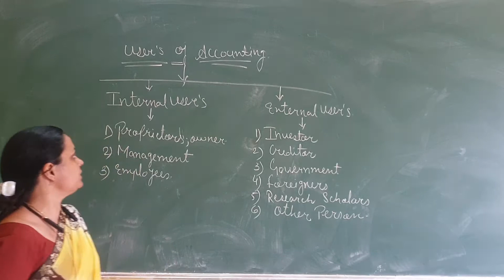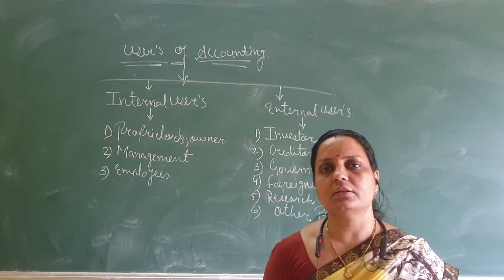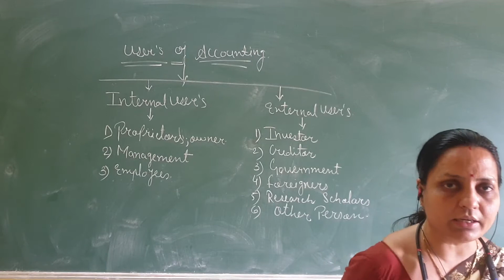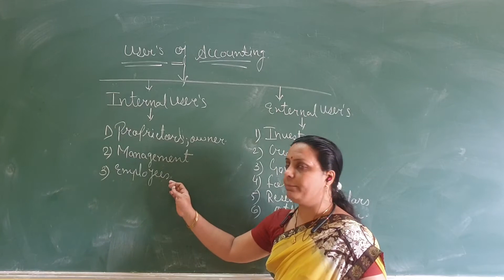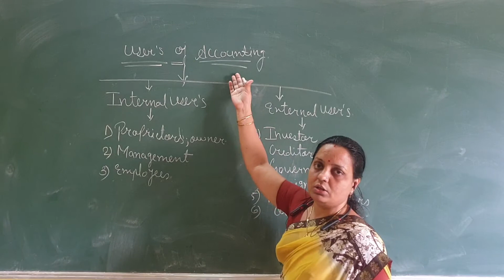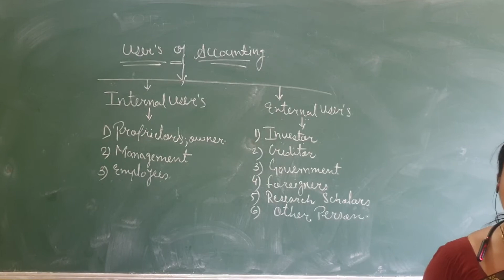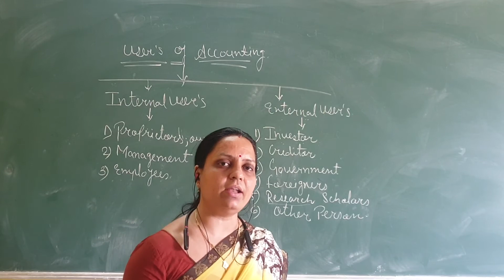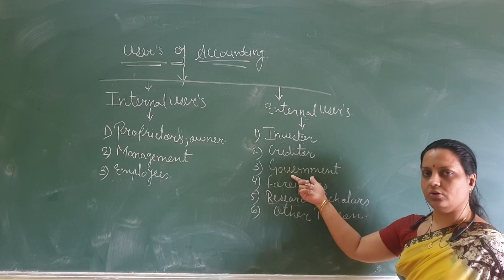principles and practice of accounting.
User's of accounting..part5